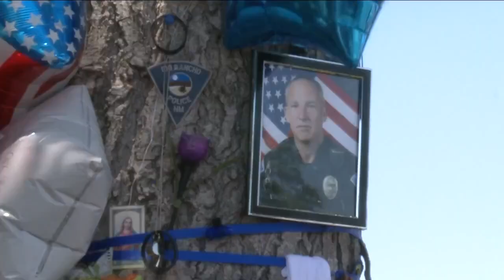Girlfriend of accused cop killer charged in murder